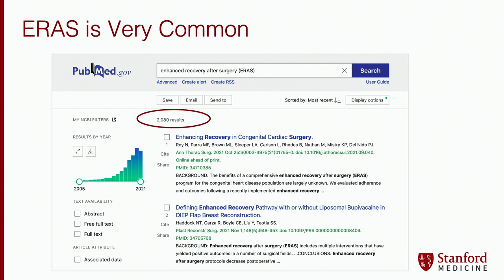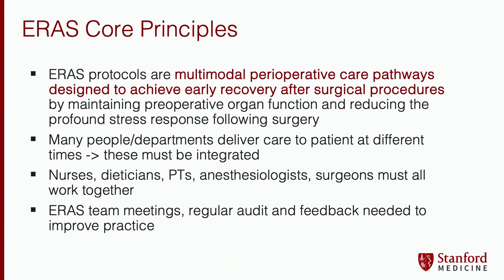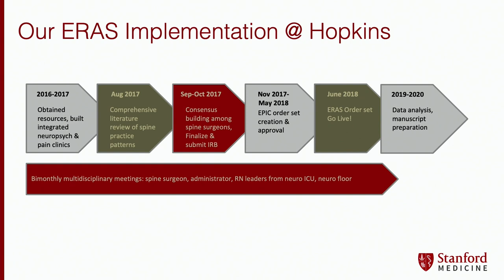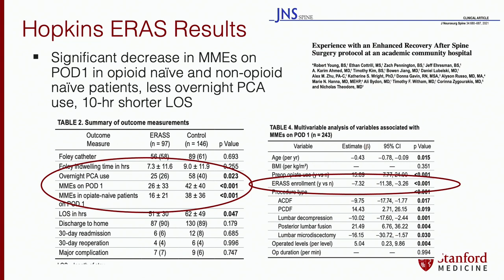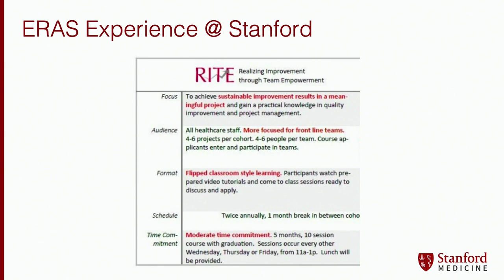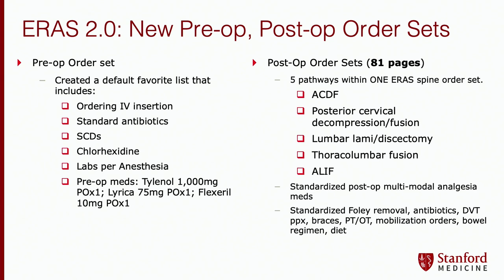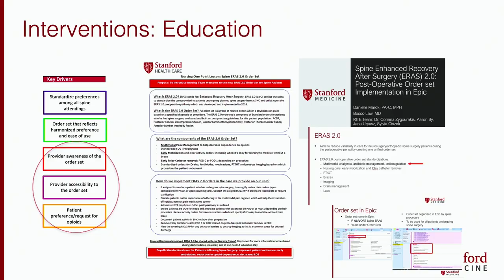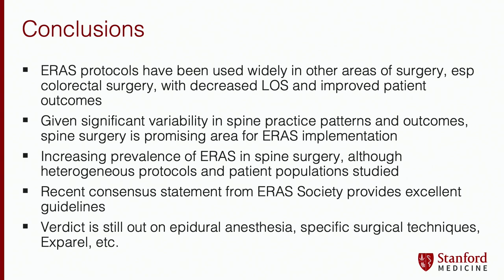Implementation of Enhanced Recovery After Spine Surgery (ERAS) Protocol - Corinna Zygouraskis, MD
All talks presented at the 12th Annual UCSF Techniques in Complex Spine Surgery | November 2-4, 2023 | Vdara Hotel, Las Vegas, NV